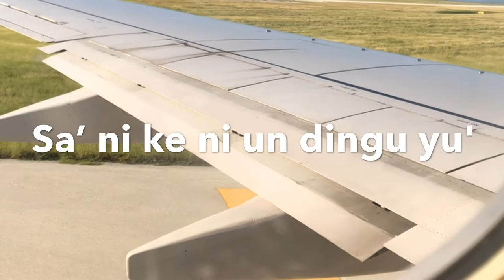Chamorro Music and Lyrics | Sa' Ni Ke (Jet Plane) | David Peter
Chamorro music with lyrics. • Sa’ Ni Ke • Kantan David Peter. Enjoy!